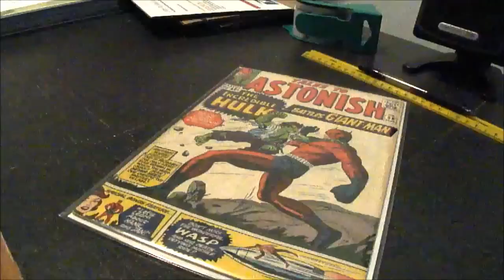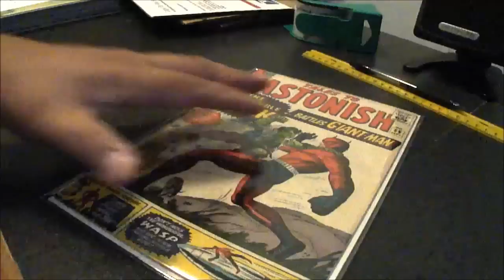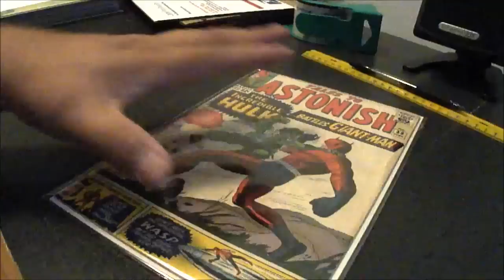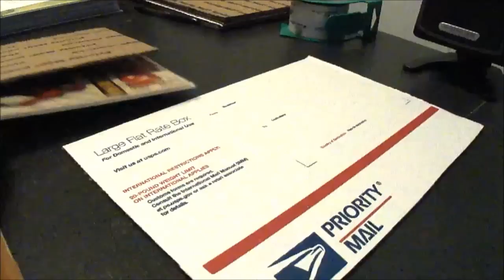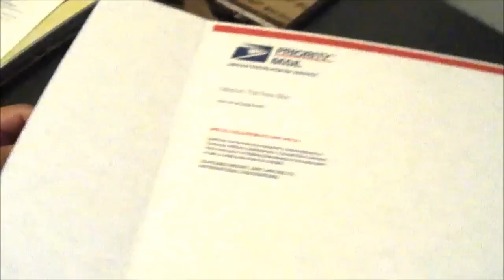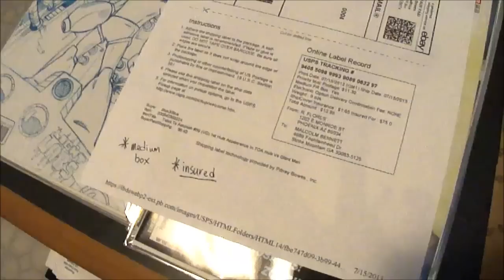Shipping Comic Books (My Way)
One of many ways to ship comic books through the mail. A very easy and affordable way to ship your comics securely in the mail.